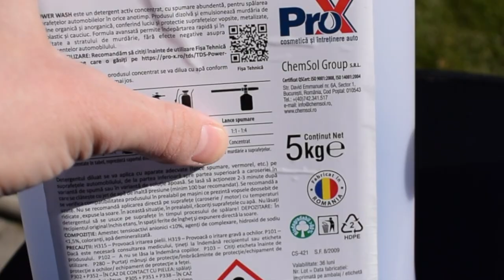MJJC Foam Cannon PRO / Foam Lance - review - test with Karcher K2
In this video you will see the unboxing, review and test with the new MJJC Foam Cannon Pro / Foam Lance which is the top of the range Foam Cannon produced by MJJC. For the test I've used the Karcher K2 pressure washer and I've washed an Audi A1.
Also you will see a comparison with the olde MJJC Foam Lance design and features.

Spoiler alert! This Foam Cannon / Lance is really nice.